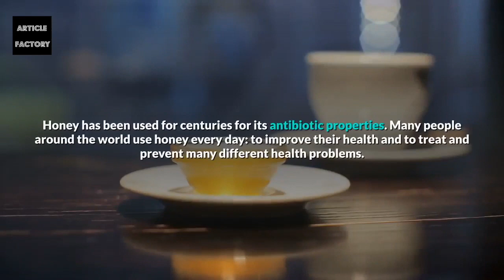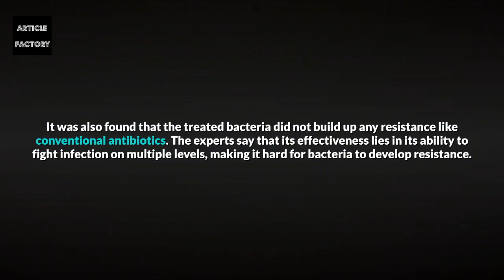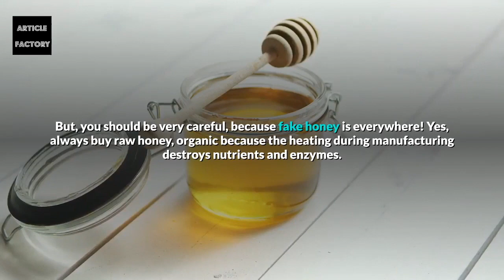New Discovery That Honey is the Best Natural Antibiotic !!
Honey has been used for centuries for its antibiotic properties. Many people around the world use honey every day: to improve their health and to treat and prevent many different health problems.

And today, we have some good news for you – a group of scientists finally confirmed the anti-bacterial abilities of honey. Antibacterial, antiviral and antifungal properties of honey alone make it more powerful than conventional antibiotics.

Honey contains a protein made by the bees called defensin-1. It is the active germ-killing ingredient in honey.

You can use honey both topically and internally. So, when applied topically, honey can kill a wide range of pathogens such as MRSA and flesh-eating bacteria.